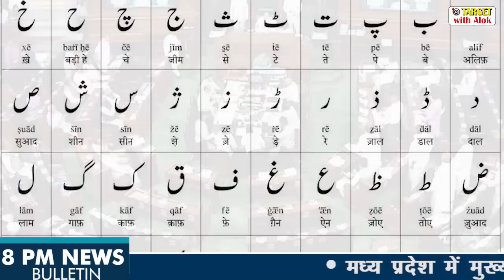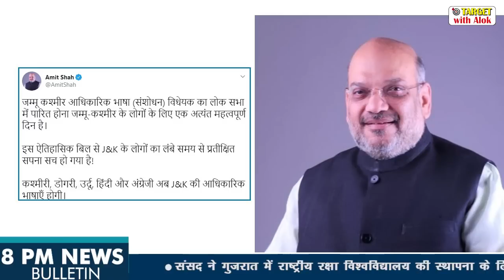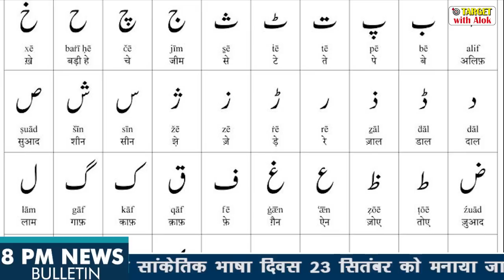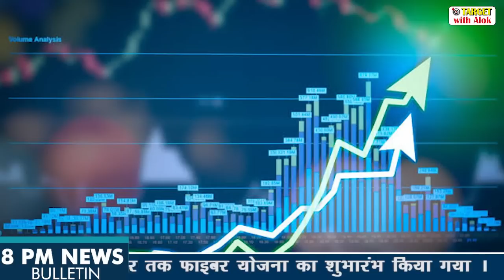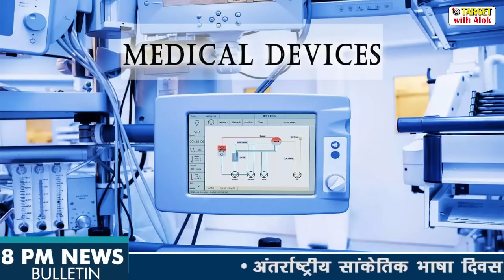जम्मू-कश्मीर आधिकारिक भाषा(संशोधन) विधेयक-2020 को लोक सभा से मिली मंजूरी, 8 PM News Bulletin